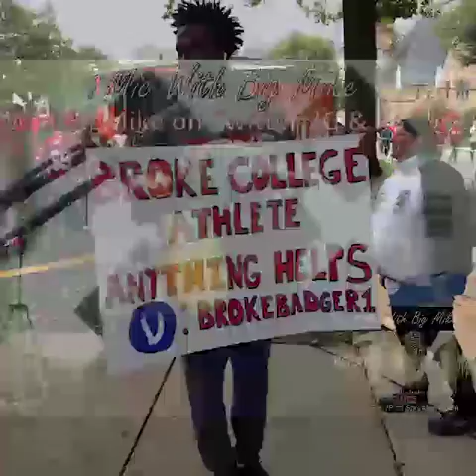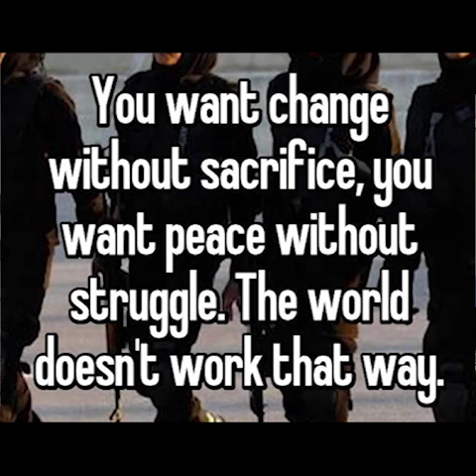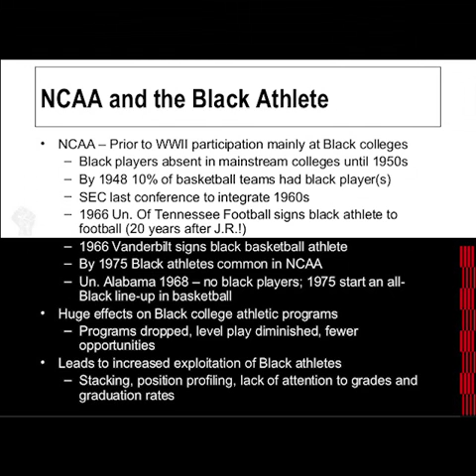N!gg@ Just Leave!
Following Nigel Hayes & Jordan Hill's protest during the National Anthem Big Mike speaks on the treatment that some black athletes choose to endure in order to play big time athletics and predominantly white schools.